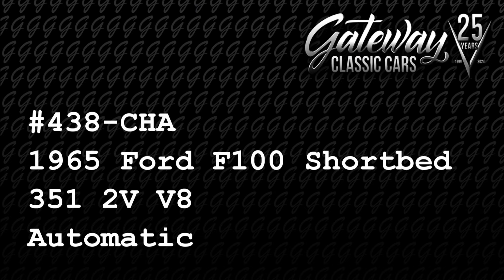1965 Ford F100 Short bed Gateway Classic Cars 438 CHA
Step into the past with this stunning 1965 Ford F100 Short Bed. Coated in a vibrant red exterior, this classic truck is sure to turn heads wherever it goes. The interior, also in red, offers a harmonious and stylish look that totally complements the exterior.

Under the hood, you'll find a powerful 351 2V V8 engine paired with an automatic transmission, providing a smooth and responsive driving experience. This truck isn't just about looks and power, it's also equipped with modern features for your comfort and convenience.

Stay cool during those hot summer drives with the air conditioning system. The aluminum wheels not only add to the truck's aesthetic appeal but also offer durability and performance. Enjoy your favorite tunes with the AM/FM radio and cassette tape player, bringing a touch of nostalgia to your journey.

Safety hasn't been overlooked in this classic Ford F100. It comes with power brakes for enhanced stopping power and radial tires for improved grip and stability on the road. Plus, seatbelts are included for your safety and peace of mind.

Experience the ideal blend of classic charm and modern convenience with this 1965 Ford F100 Short Bed. Its striking red color, powerful engine, and array of features make it a standout choice for any classic car enthusiast.